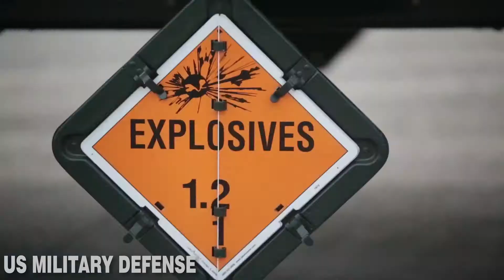AH-1Z Viper Fires Training Missiles Over Ranges in Okinawa, Japan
The squadron conducted aerial live-fire training in Okinawa, which is crucial to maintaining a stronger, more capable, forward deployed force in the Indo-Asia-Pacific region.

The aircraft is assigned to Marine Light Attack Helicopter Squadron 169, Marine Aircraft Group 39, 3rd Marine Aircraft Wing, currently forward deployed under the unit deployment program with MAG-36, 1st MAW.